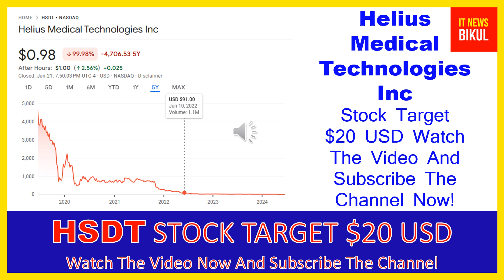HSDT Stock - Helius Medical Technologies Inc Stock Breaking News Today | HSDT Stock Price Prediction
HSDT Stock - Helius Medical Technologies Inc Stock Breaking News Today | HSDT Stock Price Prediction | HSDT Stock Target